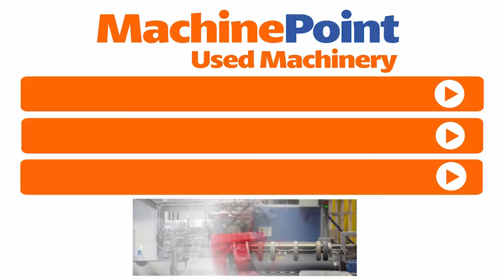BATTENFELD FISCHER FMB12-100 Extrusion Blow Moulding machine up to 2 L | BATTENFELD FISCHER Machines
BATTENFELD FISCHER FMB12-100 in production
█► MachinePoint presents you a used Extrusion Blow Moulding machines up to 2 L for sale, from year . The brand is BATTENFELD FISCHER and the model is FMB12-100. Main extruder diameter is 120 mm and Number Of Heads is 12. This machine is classified under Blow Moulding\Extrusion Blow Moulding Machines and Extrusion Blow moulding for PP/PE/PVC in MachinePoint inventory.